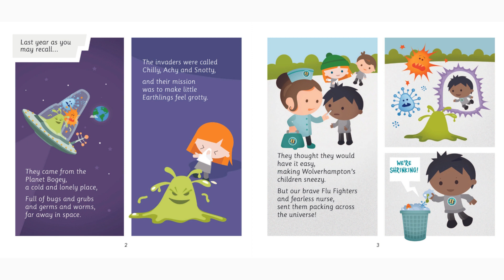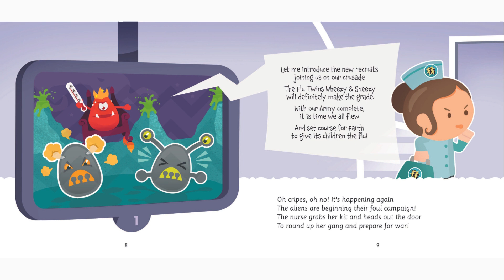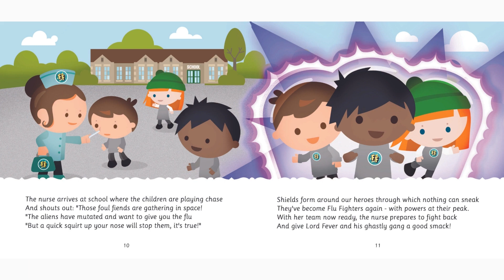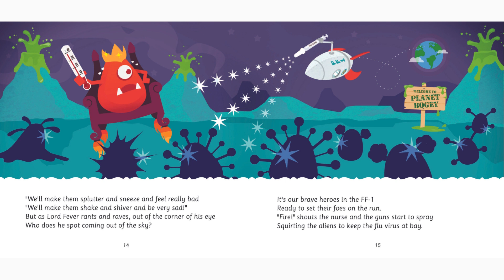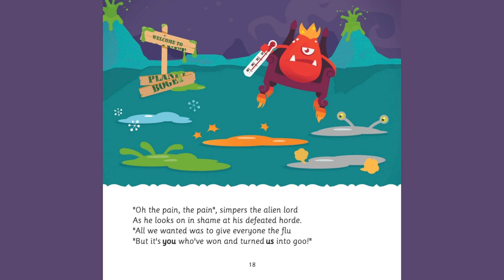Flu Fighters in the Battle of Planet Bogey